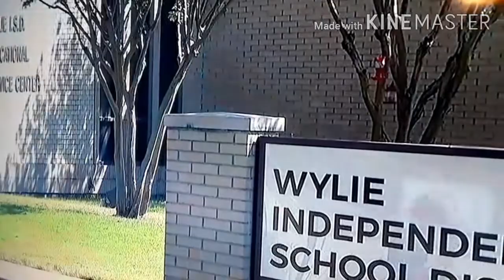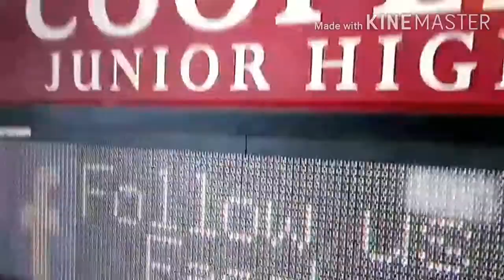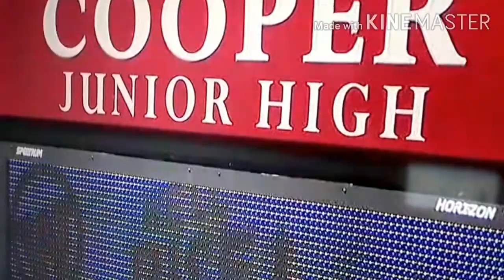TEACHERS MAY GET FIRED FOR CARTOON !!! MUST SEE !